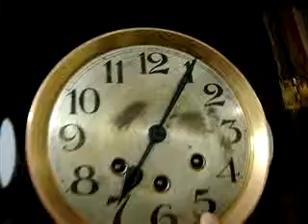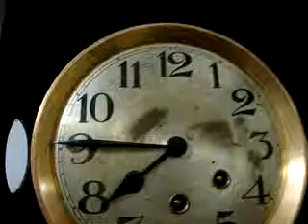CARRILHÃO MAUTHE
CARRILHÃO MAUTHE - Germany
Medidas aprox.:  75 cm alt. X 37 cm. larg. parte superior.
Original, inclusive mostrador com marcas de tempo e uso.